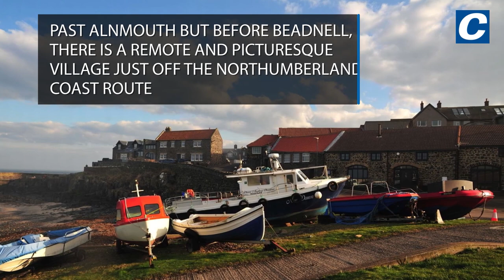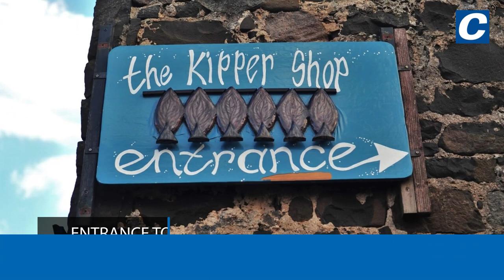Craster, a beautiful and quiet Northumberland fishing village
Past Alnmouth but before Beadnell, there is a remote and picturesque village just off the Northumberland Coastal Route which is a gateway to what was once a mighty castle.

Walk just over a mile from Craster and you'll arrive at the ruin of Dunstanburgh Castle, which dates back to the 14th century. Standing on a remote headland overlooking Embleton Bay to the North, visit on a quiet day and the only company you'll have are sheep.

A morning walk to the castle and back isn't too strenuous, but it's more than enough to work up an appetite. So head back to the village, which has plenty of food options, in spite of its small size.

The quiet Northumberland fishing village which has one pub and is so beautiful you'll want to move there